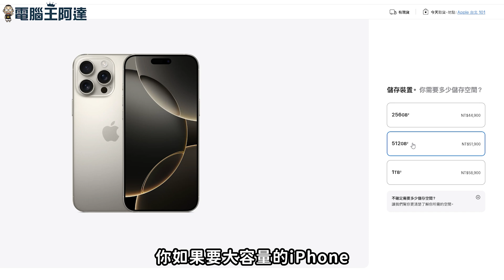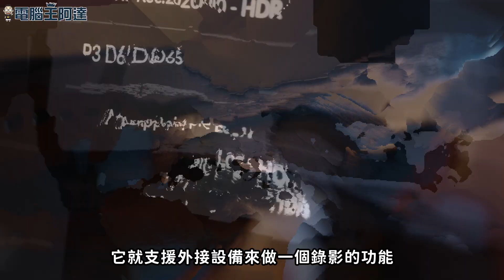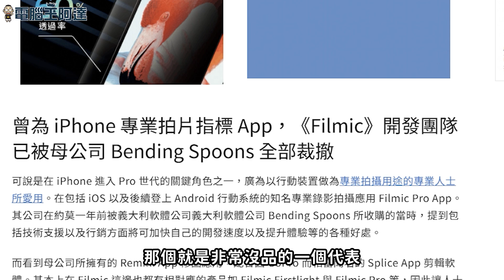超簡單！將iPhone錄影存到閒置記憶卡、隨身碟，不佔用手機空間。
大家都知道 iPhone 的內部儲存空間是「金子」做的，來戲稱蘋果設備空間給的很小氣，偏偏現在影片解析度與格式越來越高，以最新的 ProRes 格式為例，如果錄影10秒鐘可能就要佔據2GB以上的空間，所以現在網購與募資平台上面滿滿的各種要價不斐的外接設備要淘空你的錢包，其實要存儲日常或旅行的大量影片素材檔案根本不用花錢買這些東西，使用手上閒置或比較便宜的外接的記憶卡、隨身碟等外接設備呢就能輕鬆達到一樣的目的。阿達這次教大家如何將超大容量的 ProRes 格式影片與一般影片存到外接設備的方法，以後不要傻傻多花錢了，快學起來吧！
00:00 前言
01:17 如何將 Prores 高碼率影片存在外接設備
05:56 如何將一般錄影的檔案存在外接設備